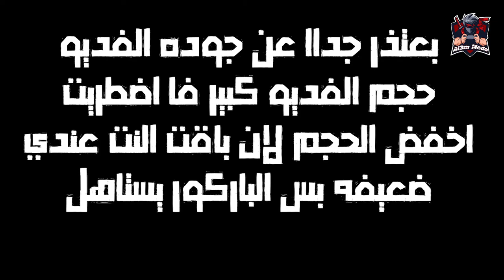جتا 5 " قراند 5 اصعب واطول باركور لعبتو 😫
- محتوي جتا5 بجميع حذافيره ولاكن ينقصني الدعم 💔-💔

- لو انتا جديد في القناه اتمني دعمي ( بلاك - اشتراك - تعليق - وتفعيل الجرس ) لو مش هتقل عليك 😁

-  مواصفات جهازي  🚨🚨 ( HP600G1TWR - 12 g Ram - ss128g & HDD 500g - graphic card : MSI GTX960 2g Gaming - Mouse Aula - Key acerSK9625)🐱‍👤